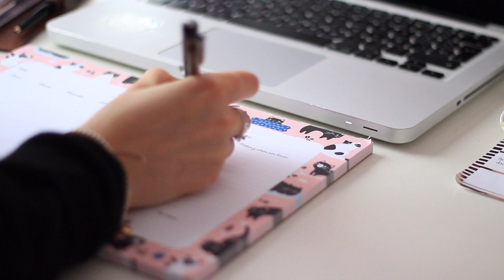AD Una mañana de Domingo - Mi rutina con Face Spa Pro de Braun | styleandpaper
*Este video está patrocinado por Braun (todas las opiniones expresadas son mías)

Productos mencionados:
Braun Face Spa Pro **

Urban Decay Naked Heat *
Benefit Hoola bronzer
PIXI + Chloe Morello palette *
3INA The Matte Eyeliner Pen *
Dolce & Gabbana Dolce Ruby labial

Si has leído la cajita de información escríbeme un comentario que diga "Soy del club de la caja" en los comentarios!!

F.A.Q:
Cámara - Canon Eos 600D
Objetivo - Canon 50mm f 1.8

Los productos no que tienen ningún tipo de marca son comprados con mi dinero.
En ocasiones tengo la suerte de recibir algún producto para probar:
Si ese producto está marcado con un asterisco * no tengo ninguna obligación de hablar de él ni de mostrároslo, os lo enseño porque me ha parecido interesante, me habéis preguntado por él…
En otras ocasiones os enseño productos que previamente he acordado con la empresa que hablaré de ellos en algún video que marcaré con dos asteriscos ** en la ocasión en la que haya acordado enseñarlos. Si volviesen a aparecer en sucesivos videos los trataremos como productos de 1 asterisco*
En cualquier caso os daré mi más sincera opinión, todo lo que pienso de ellos sin estar condicionada por ninguna empresa.  Además en todos los casos los videos los organizo y los pienso yo, yo decido que sale y que no sale, lo que me interesa y lo que no, cuando y como mostrarlo. En ningún caso acepto imposiciones de terceros.
Y si aún así tenéis alguna duda sobre mi política de trabajo podéis preguntar :)
Sobre los links mostrados en la cajita de información:
El 90% de ellos son links normales, únicamente acortados por cuestiones de comodidad.
El 10% restante en ocasiones será link de referido lo cual significa que una pequeña parte de vuestra compra va para mi, pero en ningún caso vosotras pagaréis más por usar ese link.